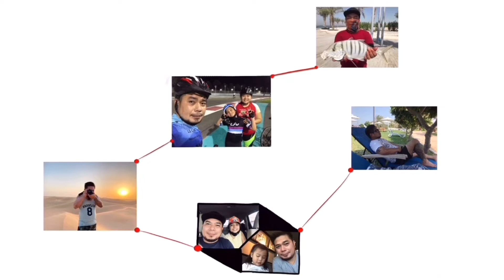Barracuda hunting plus guide how to go to Yas Bay Fishing spot!